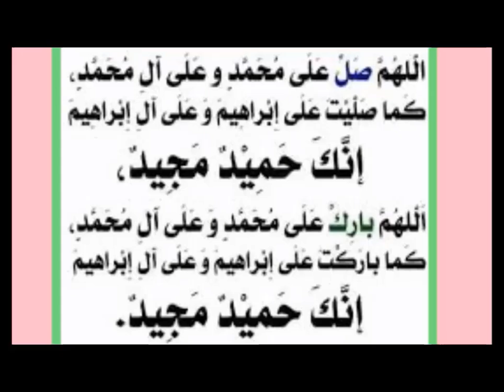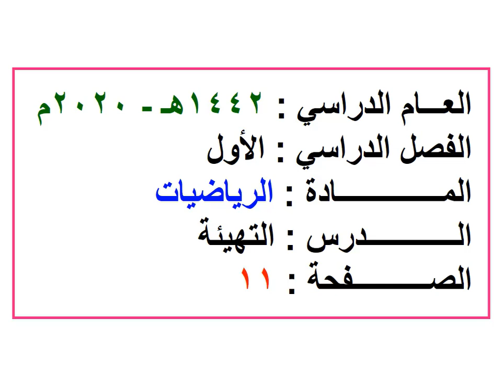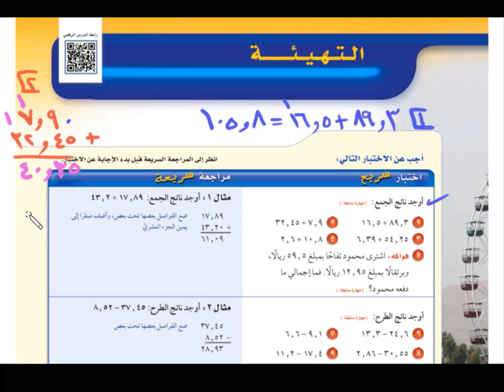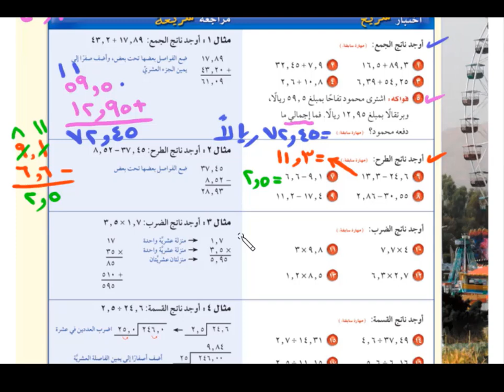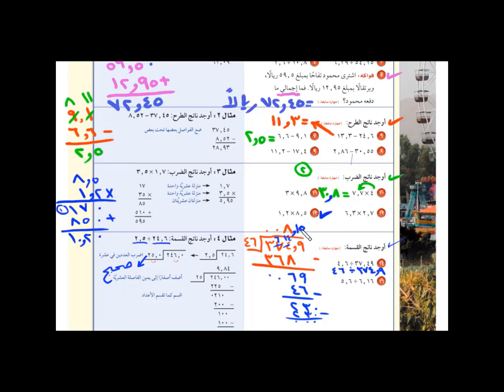رياضيات اول متوسط - درس التهيئة